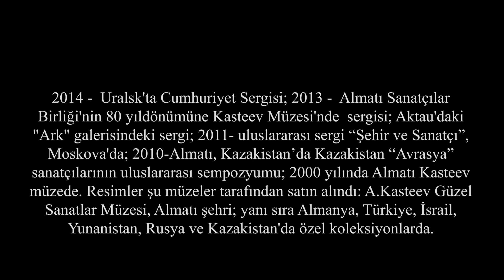Ravil Abdulov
Art Video